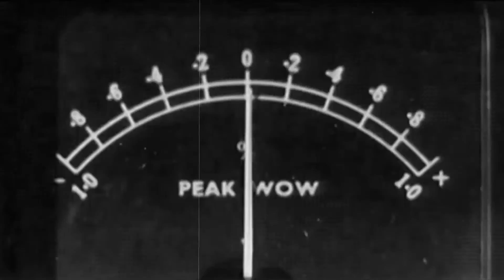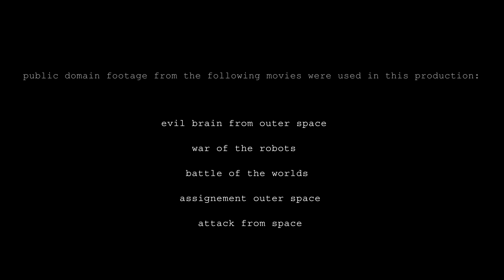Eigenstate Zero - Fringe (deathmetal2019)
"Fringe" taken from the upcoming album "Sensory Deception". In stores and streams November 1st, 2019.
Lyrics:

Where density and gravity
Becomes infinite
On the fringes of fever
The existence of the singularity
A void of dreamers

Psychotropic indulgences
On a path of ferocious descent
Gravitational attraction
A zero folding into one

Quantum entanglement
Unreality invading the soul
A demonic entity
Pushing through the event horizon

In the sulphurtracks of treason
Behind the morning star
Travelling beyond
Rim and reason
The world down falls

To noone nothing has become
When everything is said and done